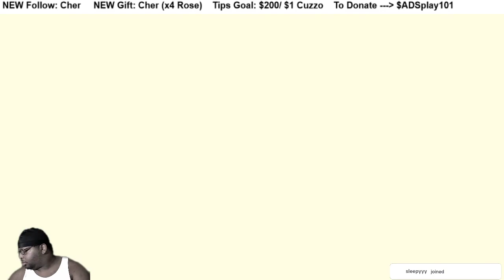TLOZ: Tears of the Kingdom pt41 GANONDORF GOES SUPER & EUSTACE LOCATION (Stable Trotters)